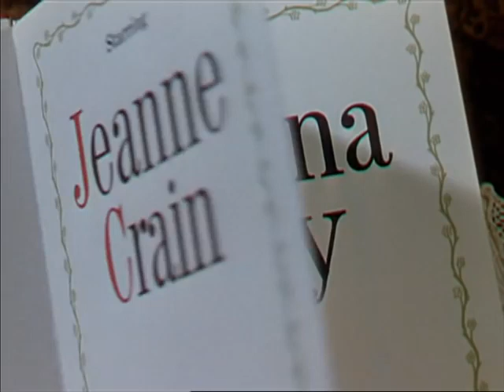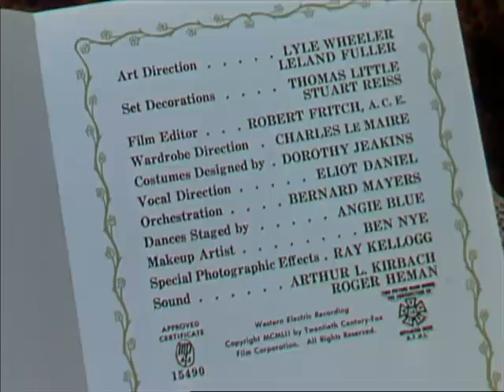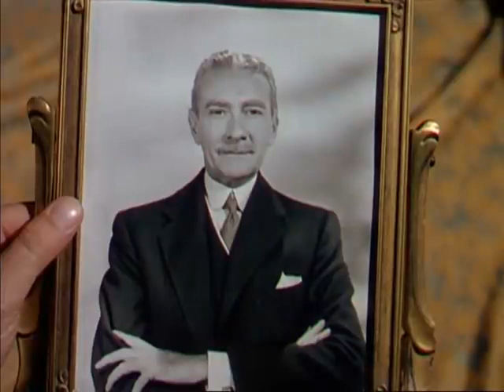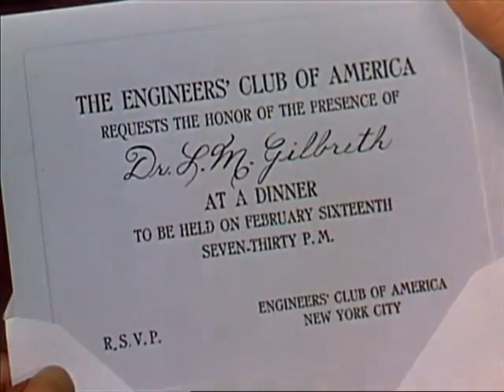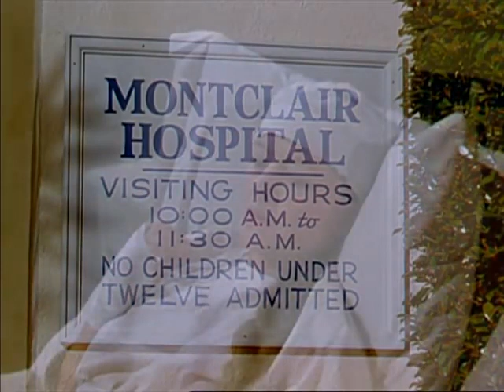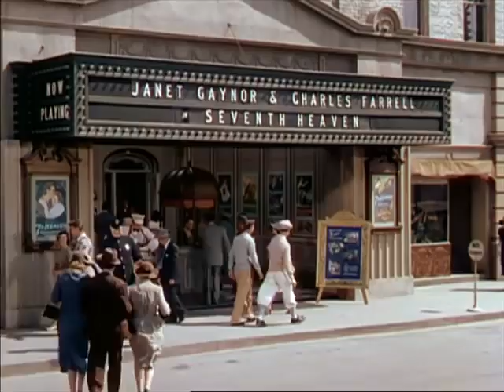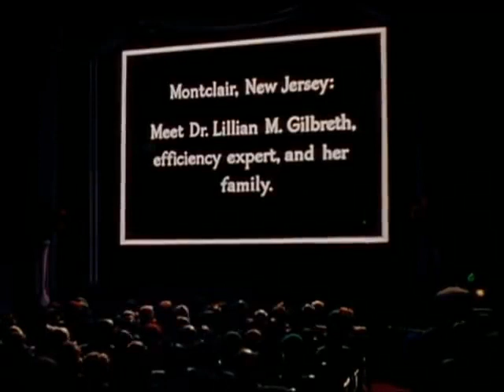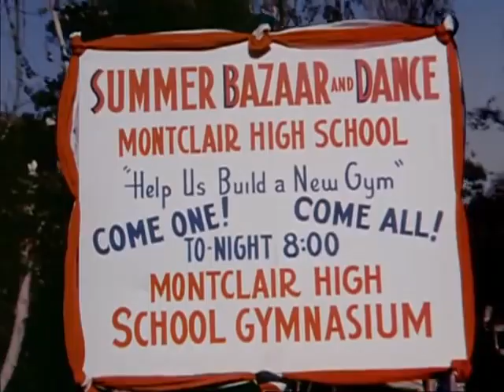Belles on Their Toes 1952 Comedy Jeanne Crain Directed by Henry Levin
With 12 children to take care of, Lillian Gilbreth (Myrna Loy) always had her hands full, but, after the death of her husband, life just got even more complicated. In this sequel to "Cheaper by the Dozen," the recent widow, needing to provide for her family, desperately looks for work. And although Lillian has an engineering background, finding employment proves to be a challenge given the rampant sexism plaguing the industry. Meanwhile, her children face the difficulties of young adulthood.